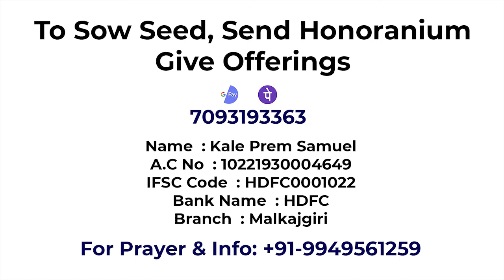Exceeding Riches of HIS GRACE - Prem Samuel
To sow Seed, Send Honoranium - Google Pay - Phone Pe - 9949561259